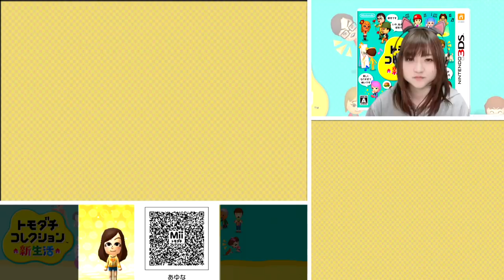マナリさんのプロポーズ【3DS】トモダチコレクション新生活 Part432【任天堂 nintendo】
COM3D2

BGM
DOVA-SYNDROME